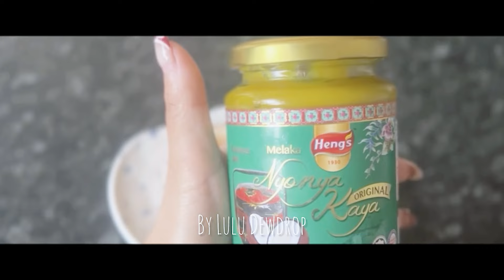Slow Living: Solo Morning, Homemade Delights, Flower Arranging, Hand Spa | Silent Vlog 【中字】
Embrace the art of slow living with me in this serene Melbourne vlog, where I savor every moment of solitude and simple pleasures. Join me as I start my day with mindful work in my cozy home office, accompanied by a nourishing healthy drink to kickstart the morning.

Indulge in a taste of Singaporean culture as I prepare a delightful breakfast of kaya toast and coffee, lovingly crafted to perfection. Then, witness the beauty of simplicity as I gather fresh flowers from our front yard and arrange them in a vase, adding a touch of nature to my home.

Join me for a homemade lunch of cheesy hashbrowns and eggs, prepared with care and enjoyed in peaceful solitude. And as the day winds down, treat yourself to the ultimate relaxation with a nourishing hand spa, soothing away stress and tension.

Experience the magic of slow living in Melbourne as I cherish every moment of solitude and self-care. Whether you're seeking inspiration for enjoying time alone or simply craving a moment of tranquility, this video promises to inspire and uplift.

Welcome to a world of mindful living and serene bliss.

Daily Vlog | Daily Routine | Home Vlog | Melbourne Vlog | No talking Vlog | A day in my life | Silent Vlog |  疗愈系vlog | 沉浸式vlog